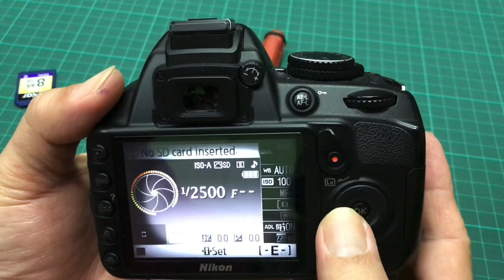How to replacement nikon d3100 lcd vignet screen#diy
nikon d3100 lcd vignet screen &
replacement